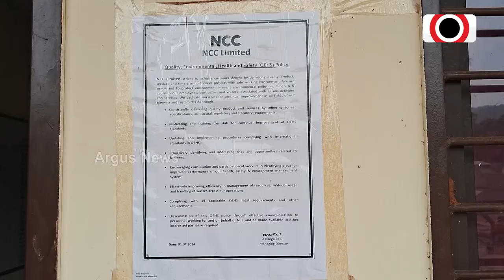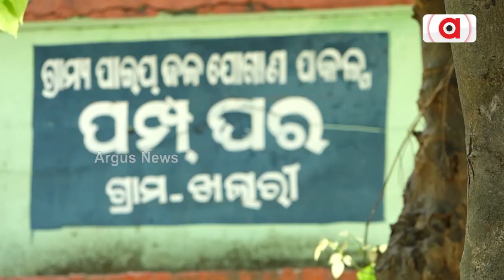ଅନୁଗୋଳ ଜିଲ୍ଲାରେ ଦିଗହରା ମେଗା ପାନୀୟ ଜଳ ପ୍ରକଳ୍ପ || Mega Drinking Water Projects Corruption || Angul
ଅନୁଗୋଳ ଜିଲ୍ଲାରେ ଦିଗହରା ମେଗା ପାନୀୟ ଜଳ ପ୍ରକଳ୍ପ । କଣ୍ଟ ପୁରିଲା ହେଲେ ଲୋକେ ପାଇଲେନି ପାଇପ୍ ଯୋଗେ ଜଳ । ଠିକାଦାରଙ୍କୁ ପୋଷିବା ପାଇଁ ଧାର୍ଯ୍ୟ ହୋଇଥିବା ବ୍ୟୟ ଅଟକଳ ବଢିଲା । ଧରାପଡ଼ିଲା ପୂର୍ବ ସରକାରରେ ଅଣ ଓଡ଼ିଆ ଠିକା ସଂସ୍ଥା ପ୍ରୀତି । ଜିଲ୍ଲାର କିଶୋରନଗର ଓ ଆଠମଲ୍ଲିକ ଅଞ୍ଚଳରେ ମେଗା ଜଳ ପ୍ରକଳ୍ପ ଉପରେ ପ୍ରଥମେ ନଜର ପକାନ୍ତୁ ।